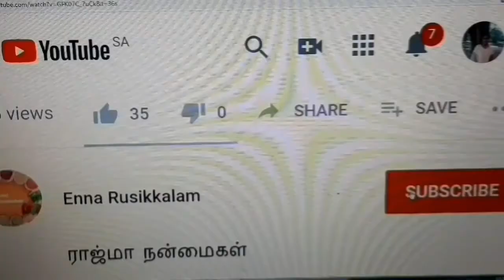Coconut Bun recipe in tamil | தேங்காய் பன் |Stuffed bun recipe|Thengai bun| Bakery style coconut bun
இந்த வீடியோவில் தேங்காய் பன் செய்முறையை வீட்டில் எப்படி செய்வது என்று காண்பிப்போம்.பேக்கரி பாணில் தேங்காய் பன்  செய்யலாம்.
மிகவும் சுவையான மற்றும் எளிதான செய்முறை.
 நண்பர்களே, இப்போது வீட்டில் தேங்காய் பன் உருவாக்கலாம், உங்கள் நண்பர்களையும் குடும்பத்தினரையும் ஆச்சரியப்படுத்தலாம்.
உங்கள் மதிப்புமிக்க கருத்துகளை கீழே உள்ள கருத்துப் பிரிவில் பகிர்ந்து கொள்ளுங்கள்.

In this video we will show how to make coconut bun recipe at home. This bakery style coconut bun can be made with or without an oven.  The stuffing of coconut and tutti fruiti adds so much to these buns. We can also make them without oven.
very tasty and easy recipe.
friends,now lets make coconut bun,amaze your friends and family.
please share your valuable comments in the comment section below.

Enna Rusikkalam